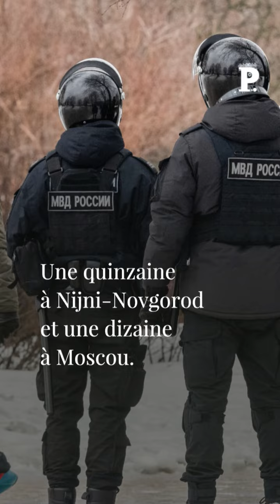Une centaine de personnes ont été arrêtées en Russie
Environ cent personnes ont été arrêtées en Russie, l’ONG OVD-Info. Une répression menée contre des manifestants rendant hommage à Alexeï Navalny. Opposant numéro 1 à Vladimir Poutine, Alexeï Navalny est mort en prison. Retrouvez-nous sur : - Youtube - Facebook - Twitter - Instagram - Tik Tok - LinkedIn